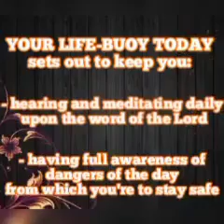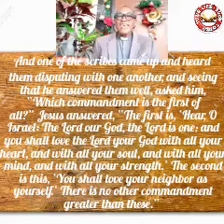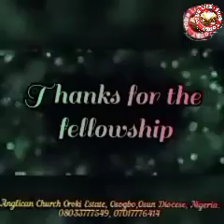YOUR LIFE-BUOY TODAY, Monday 5th December 2022. Topic: God Knowledge, Not Head Knowledge